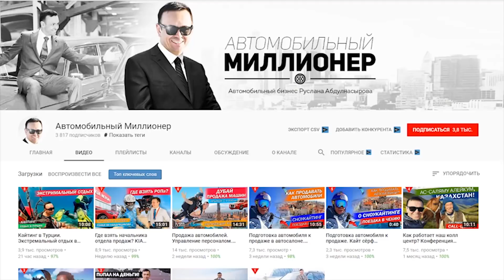Полицейские Автомобили В Разных Странах Мира!! Почему Преступники не Могут Уйти от Погони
ПОЛИЦЕЙСКИЕ АВТОМОБИЛИ В РАЗНЫХ СТРАНАХ МИРА!! Почему Преступники Не Могут УЙТИ ОТ ПОГОНИ - Полицейские автомобили в разных уголках мира объединяет разве что мигалка, в остальном все индивидуально, это могут быть как спортивные двухдверные купе, рамные седаны или же большие мощные внедорожники. Это топ полицейских машин. В Италии например полицейские police  не дадут нарушителю шанса уйти от погони, потому что от Lamborghini Gallardo да еще и с профессиональным водителем за рулем уйти не возможно, именно ламборгини числятся на службе у итальянских Карабинеров. Так же в их распоряжении есть заряженные седаны Alfa Romeo Giulia Quadrifoglio Verde автомобили используются в Риме и Милане. Седаны получили традиционную сине-красно-белую раскраску кузова с надписью Carabinieri. В 2015 году, глава компании ламборгини Стефано Доменикали вручил полицейским новенькие Lamborghini Huracan. Основу же автопарка полиции Италии сегодня составляют Alfa Romeo MiTo. Стражи порядка Великобритании также имеют хороший автомобильный вкус. У них на службе числятся Lamborghini Murcielago LP640, множество Jaguar XF и дизельных БМВ 5-серии. Не так давно в их распоряжение поступила партия новеньких Lotus Evora. Совсем недавно британскими полицейскими использовались заряженные седаны Lexus IS F с крупнокалиберным V8 под капотом, а так же Subaru WRX. Самый богатый и разнообразный парк полицейских автомобилей конечно же находится в объединенных арабских эмиратах. На службе в Дубае числятся Chevrolet Camaro SS имеющий v8 на 426 лошадей, Ford Mustang GT тоже v8 мощность почти такая же, как Камаро 420 л.с. множество Nissan GT-R имеющих по 545 лошадей, Новейший BMW M6 Gran Coupe. Опять же 8 цилиндров и мощность  560 л. с. Audi R8 Внутри  V10 мощностью в 550 лошадок, Mercedes-Benz SLS AMG. Успевший стать легендарным автомобиль с уникальными дверьми, открывающимися по принципу «крыло чайки» 8-цилиндровый мотор с 6,2 литра и 580 лошадей. Bentley Continental GT. И снова — V8, объёмом 6 литров и мощностью 560 лошадиных сил. McLaren MP4-12C, Brabus B63S-700. Это бешеная модификация легендарного Гелендвагена, Ferrari FF Lamborghini Aventador, Те же 12 цилиндров, правда, мощность чуть выше , а именно 700 сил. Aston Martin ONE-77 и даже есть бугатти веерон Bugatti Veyron.Главнокомандующему полиции Дубая генерал-майору Абдулле Халифе Аль-Марри представителями Книги рекордов Гиннесса был вручен сертификат, который подтверждает, что автопарк службы признан самым быстрым в мире. Самым знаменитым автомобилем американской полиции, является Ford Crown Victoria. В 2006 году на смену Crown Victoria пришёл новый Dodge Charger, является основой парка полиции США. Также в распоряжении американских полицейских есть Ford Explorer, Ford Expedition, Ford Excursion, Dodge Ram и Dodge Dakota. Есть и спорткары Ford Mustang и Chevrolet Camaro камаро , а также знаменитый четырёхглазый внедорожник Chevrolet Tahoe и Jeep Cherokee. В России автопарк полицейских тоже разнообразен, в Москве и Санкт-Петербурге преобладают Ford Focus, а к примеру на Дальнем Востоке не редкость праворульные nissan и toyota. А вот в Поволжье это, как правило, отечественные Лады приоры и гранты. В столице в последние годы прослеживается тренд дорогих полицейских автомобилей например Porsche Cayenne, Hummer H2 и Mercedes-Benz Gelandewagen,  многочисленные Мерседесы E и S класса, Toyota Land Cruiser и Mitsubishi Pajero. В Германии полицейские используют конечно же немецкие автомобили, в основном это BMW  Mercedes и opel.

при подключении, буду отвечать на все вопросы
связанные с работой на youtube. Сам сталкивался с вопросами, на которые
ни кто не давал конкретного ответа. В общем все что знаю расскажу.